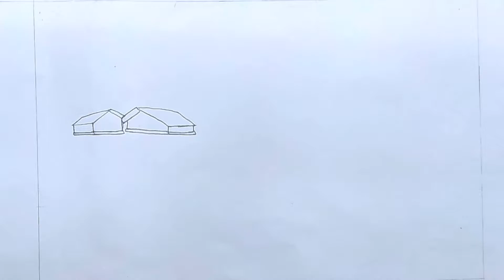Landscape step by step // How to draw a scenery of winter season